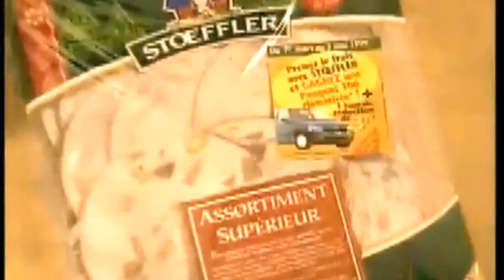Stoeffler Alsacien pour de bon